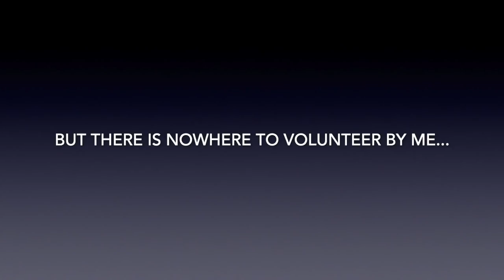How to work with animals! How to get started, what degree, and more!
Hey everybody! We have been getting SO MANY messages of people asking us for advice on how start working with animals. Specifically asking "How can I do what you do?" We have decided to make an in depth video talking about how we got started with animals, what advice we have for you, if you should go to college, how you can get started, where you should volunteer, and more! We really hope this helps! Let us know if you have any more questions!